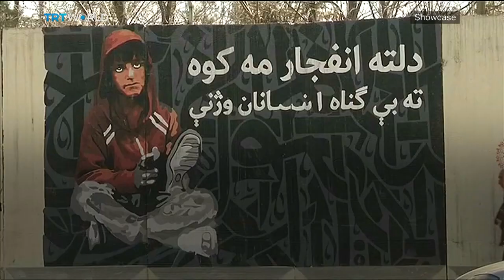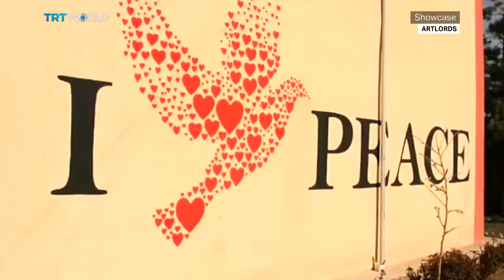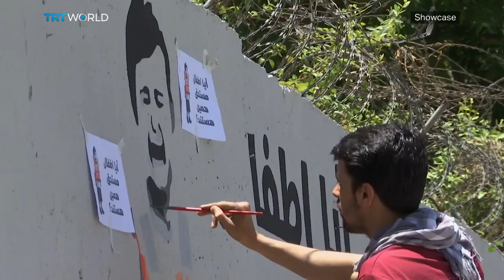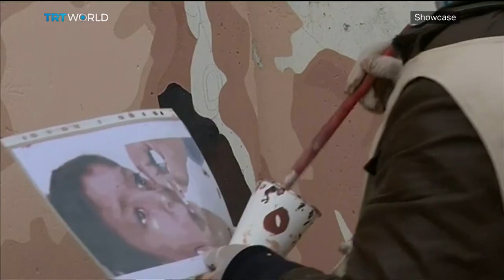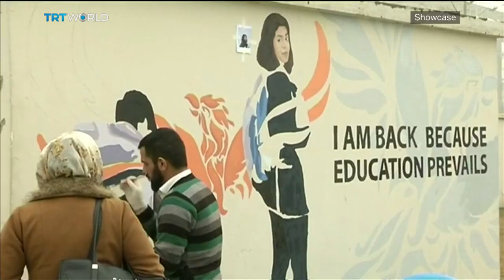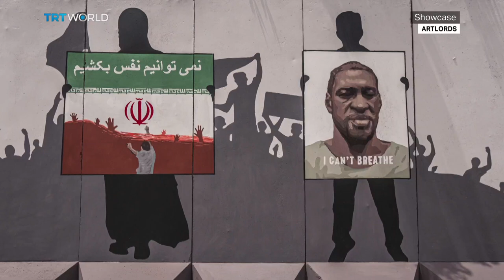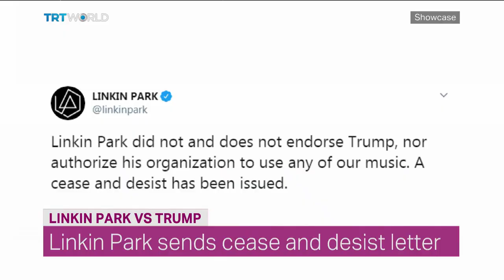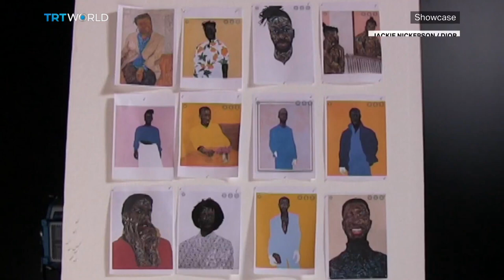TRT 12 Punto Script Days 2020 Edition | The Power of Artlords | The Apartment at 60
The Power of Artlords 00:32
Omaid Sharifi, Co-Founder and President of ArtLords 03:38
Rodin Museum in Paris 12:14
Shortcuts 14:49
Does Dior Lack Diversity? 16:17
The Apartment at 60 18:09
TRT 12 Punto Script Days 2020 Edition 20:57
Nantes Cathedral Fire 24:30